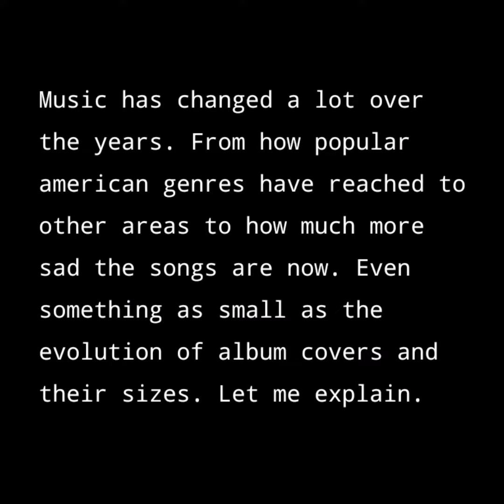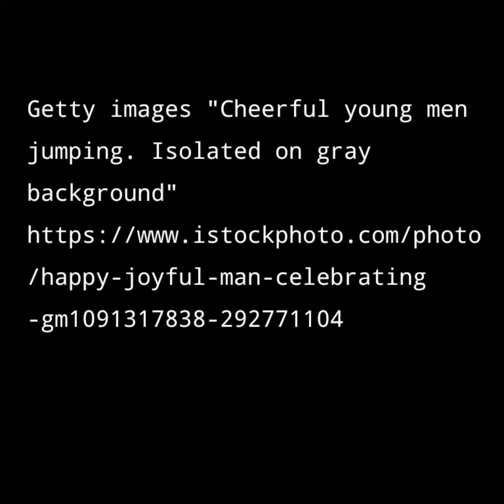Evolution of Music Told by an Idiot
works cited links

Browne, David. "The Incredible Shrinking Album Cover." Gazette (Montreal, Canada), 02 Sep 2011. SIRS Issues Researcher,

Getty Images "Cheerful young men jumping. Isolated on gray background"

Perry, Susan. "Popular Songs have Gotten Sadder Over 50-Year Period." MinnPost.com, 10 Feb 2020. SIRS Issues Researcher,

Wides-Munoz, Laura. "More US-Born Latin Artists Win Fans in Spanglish." Ocala Star-Banner, 26 Apr 2012. SIRS Issues Researcher,

I cried a little bit making this please at least enjoy this! Have a nice day :').